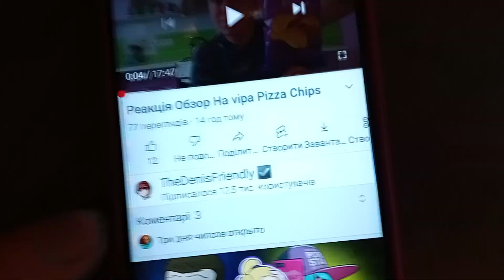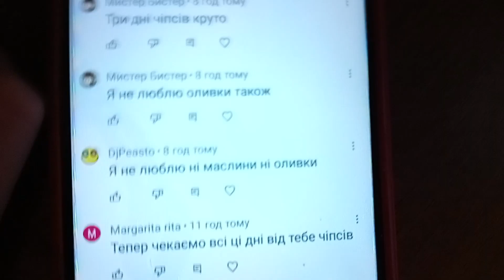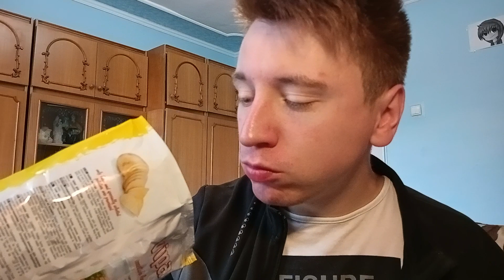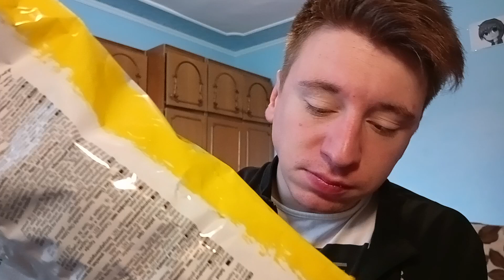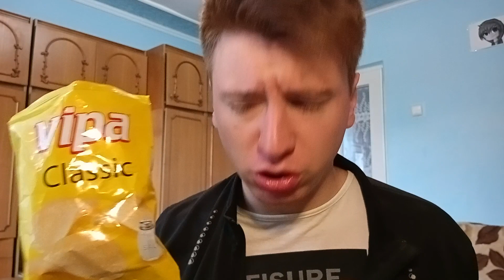Обзор Реакція На Солоні Картопляні чіпси Vipa Classic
Сьогодні я буду реагувати на Солоні Картопляні чіпси Vipa Classic Приємного Перегляду!